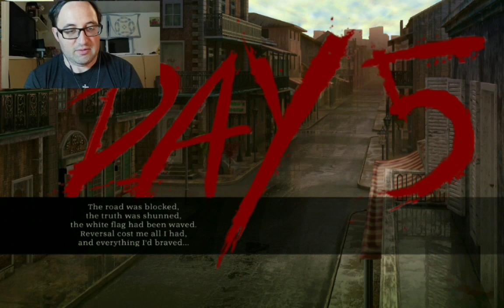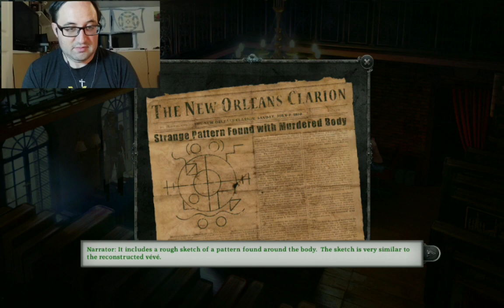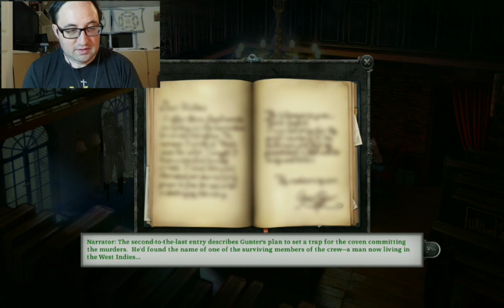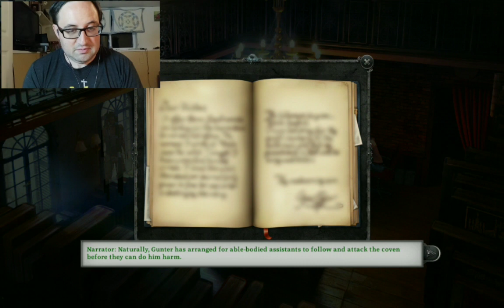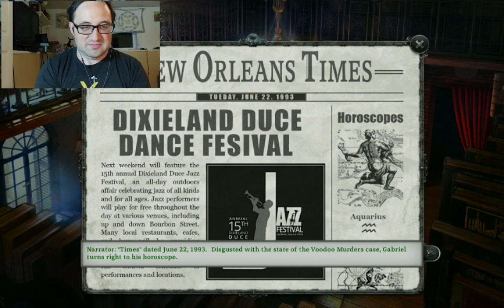An All Around Snakey Day in Gabriel Knight #10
Why is it also snakes? Snake under glass, snake in gold or bronze, and the snake tattoo on the chest of a dead man.